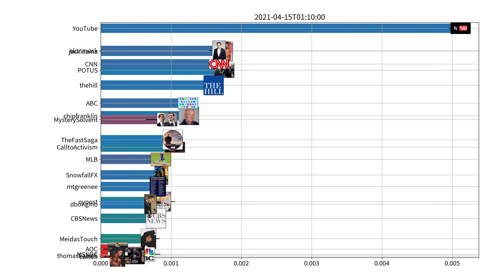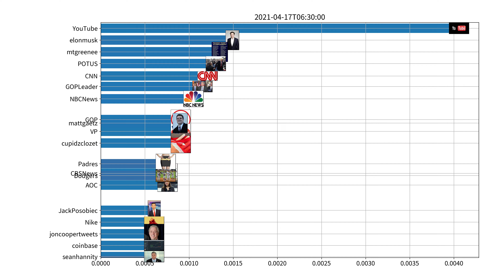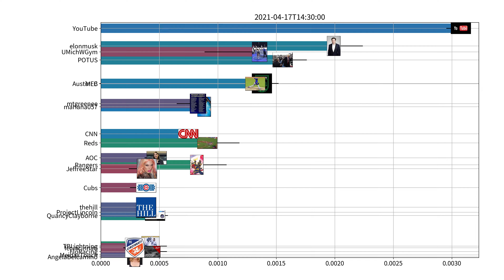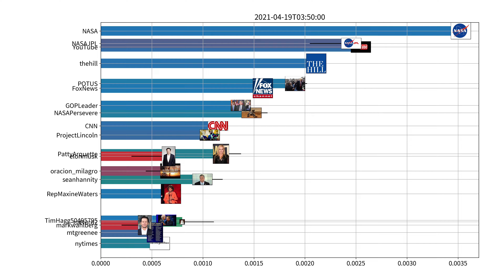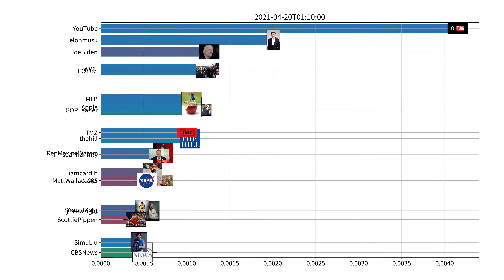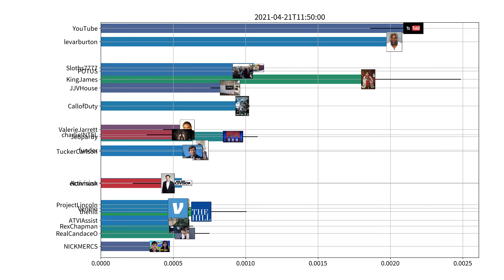Trending users on Twitter, US, week of 04-15-2021